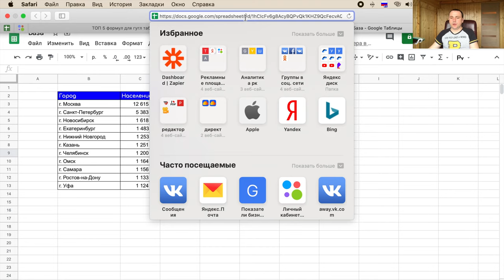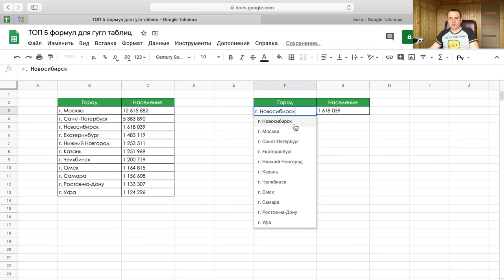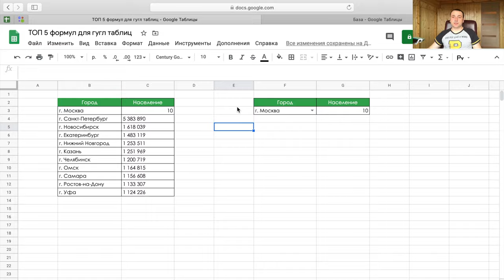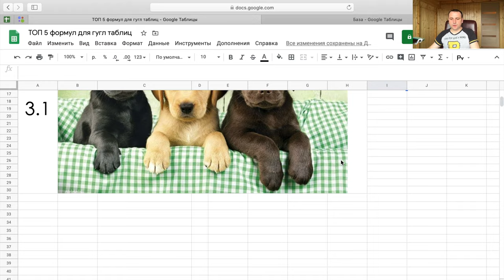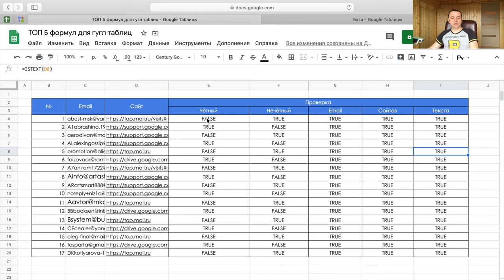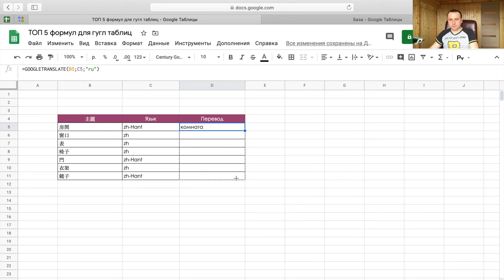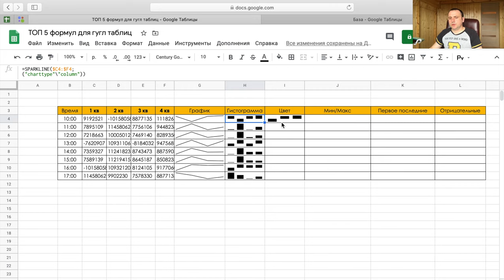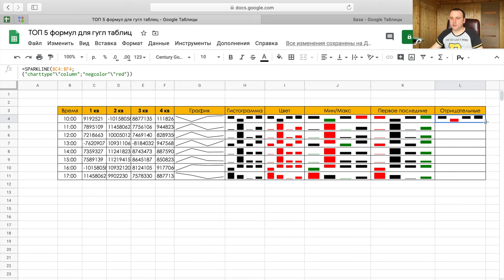Гугл таблицы формулы. Google таблицы уроки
Гугл таблицы формулы которые используют эксперты

Гугл таблицы формулы используются гораздо чаще чем в Excel.  Гугл таблицы максимально адаптированы под Web сайты и работу с интернетом. Google sheets любят такие функции как image, importrange. Которых нету в Excel.